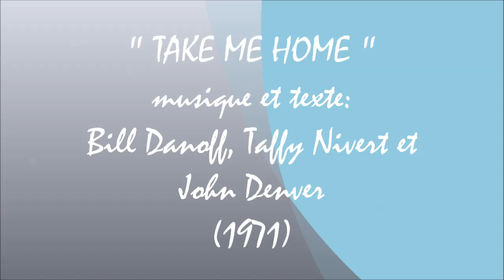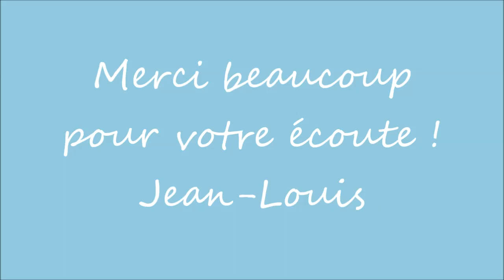" TAKE ME HOME "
Pour ceux qui aiment bien le country, en piste !!!